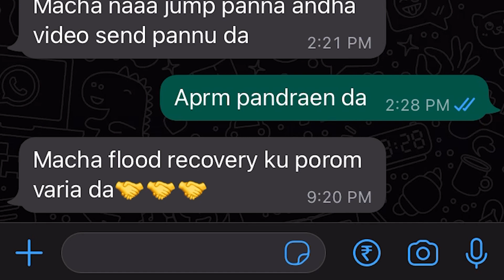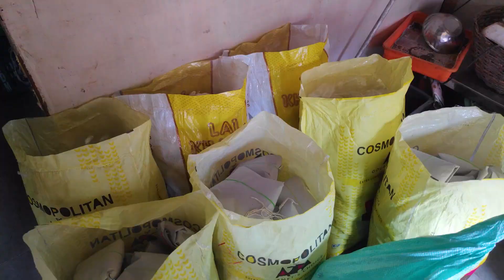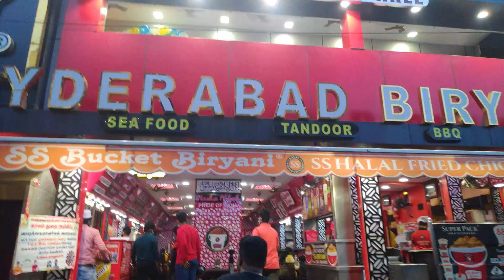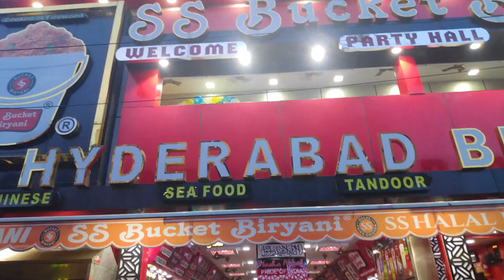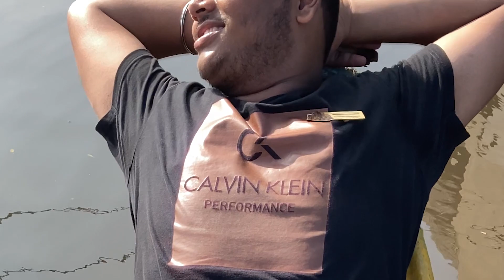Helping People in Need During Chennai Floods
In this week's episode I'll be helping people in need during Chennai floods along with the Crescent College Rotractors

Hello™👋
 ✒Vanakam people it's Yesh🤝I will be posting New Video Every Week☑ You can expect Vlogs where I come up with some Dumb ideas:) do some Stupid things:0 Hopefully Stay Safe n Have Fun so consider:) Subscribing:O

✒Hey it's me again, I survive Comments : ) so you can hit me with your toughts in the comment section ha ha!